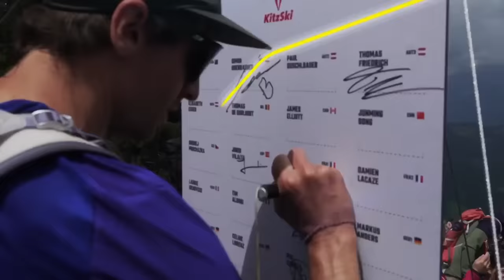Red Bull X-Alps 2023 News Show - Day 4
Tune in for the official Red Bull X-Alps race News Show update every day at 21:00 CEST with our expert hosts, Gavin McClurg and Tarquin Cooper.

► ROUTE: Find all details on the route and the turnpoints